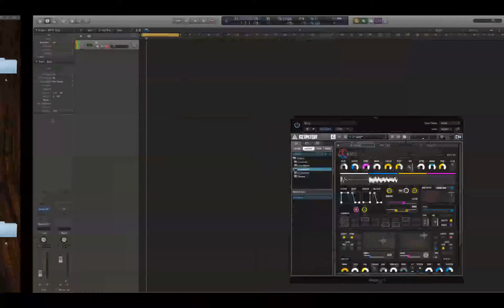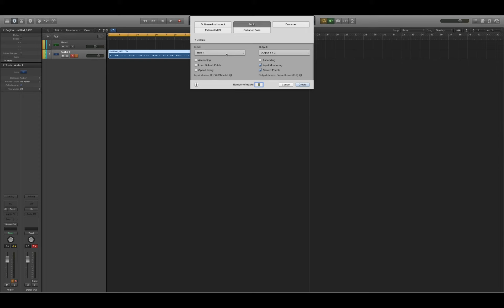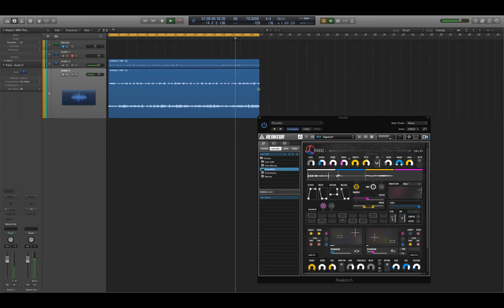Reaktor-0d0r #001: Ruidoz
0dd 0d0r Studio 0d0rs - reaktor 0d0r#001:  Ruidoz v2 test in Logic Pro X